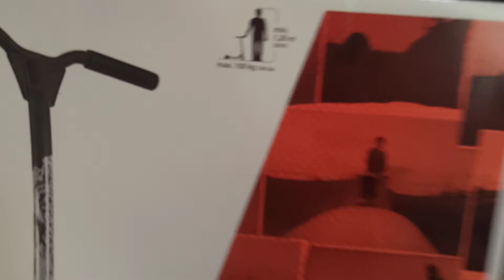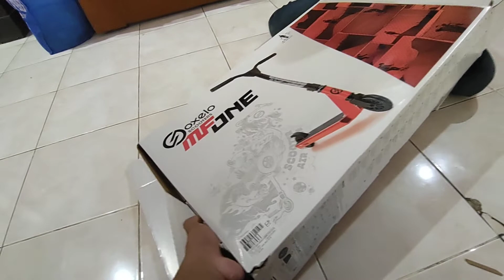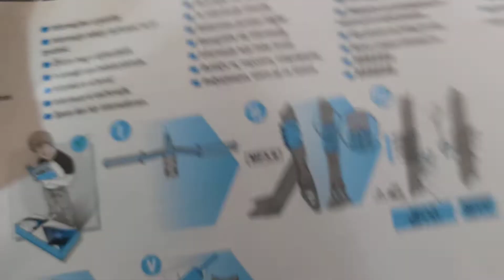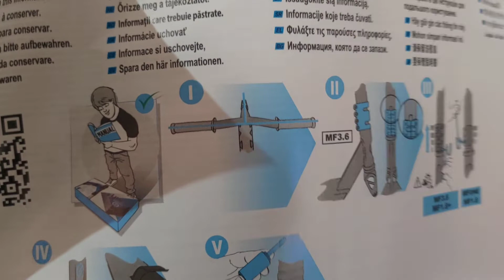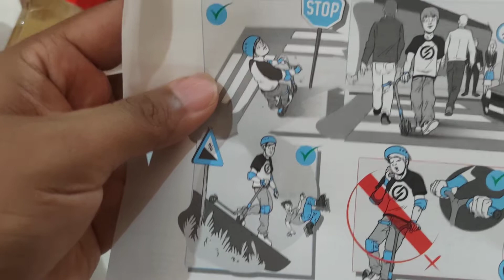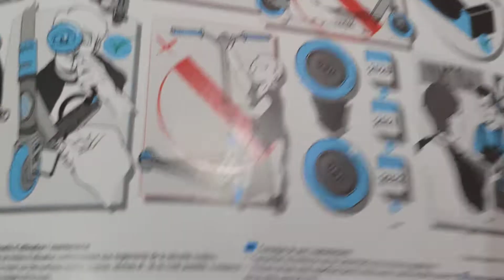unboxing Skuter Oxeloo MF One (part 1) hadiah ultah si Hiro | yang exited malah abangnya 😀